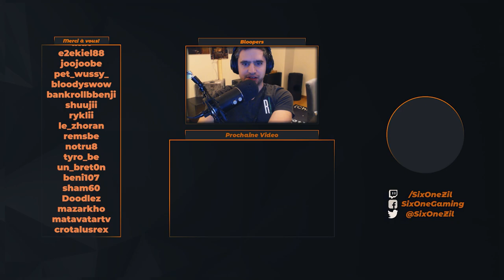LE PIRE MOMENT POUR RELOAD UN MOSIN ! - Escape From Tarkov Highlights #3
La 3ème semaine de highlights tarkov est arrivée !

Bienvenue! Cette chaîne est dédiée au FPS comme Escape From Tarkov et Battlefield. Elle regroupe des guides, des tutoriels, des trucs et astuces, des conseils mais aussi des rediffusions/best of de gameplay/highlight réalisé en stream. J’accumule 1000h sur Battlefields 5 (pareil pour Battlefield 2, Battlefield 3 et Battlefield 4) et 2000h sur Escape From Tarkov en attendant Battlefield 6! N’hésite pas à me suivre sur les réseaux ou à me rejoindre sur Twitch ou Discord!